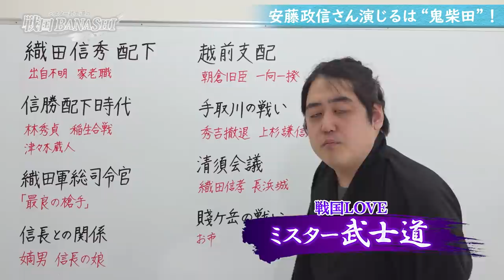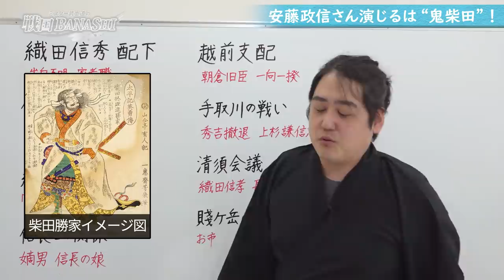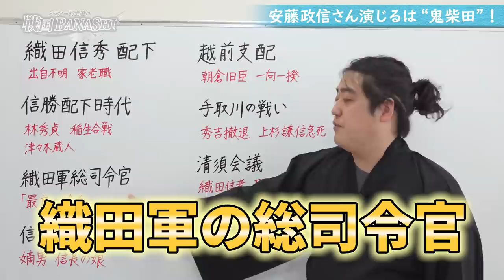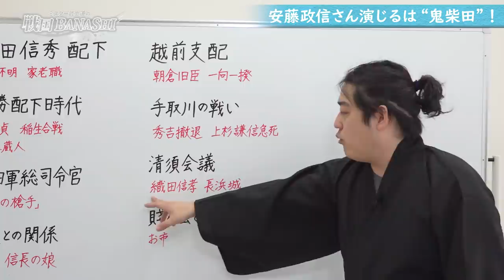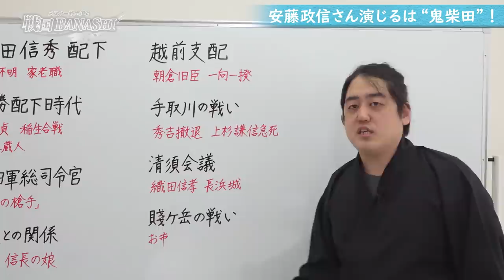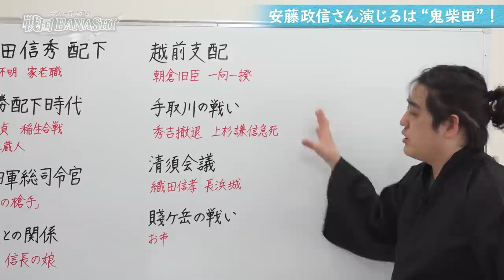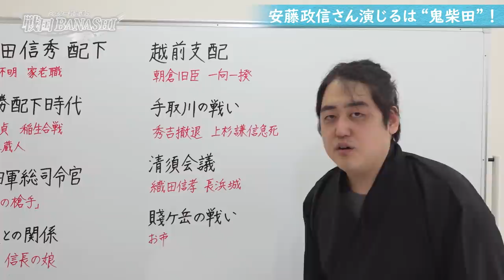安藤政信さん演じる柴田勝家とは？[麒麟がくる]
今回の柴田勝家はやけにスタイリッシュ！！！
でも柴田勝家のことを良く知れば、安藤政信さんでも違和感はないかも？

★『麒麟がくる』を見逃した方は「U-NEXT」がオススメ！

織田信長の家臣団-派閥と人間関係　著：和田裕弘　中央公論新社

信長の家臣団 　著：樋口晴彦 パンダ・パブリッシング